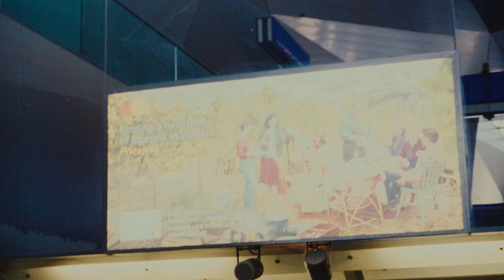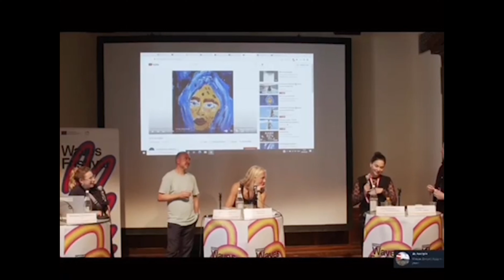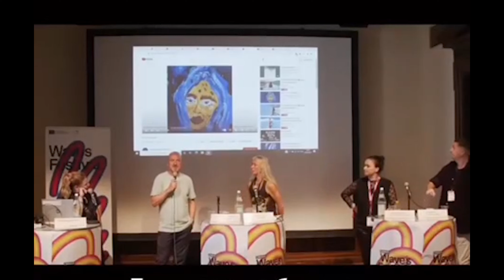Disappeared Completely at Waves Vienna